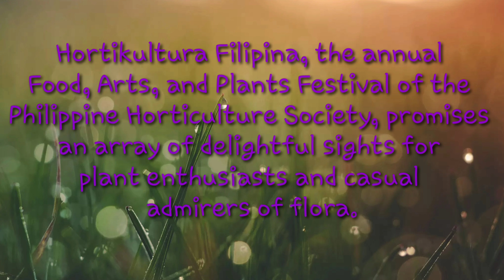HORTIKULTURA FILIPINA (Pinakamahal na cactus dito ko nakita🤩😅)